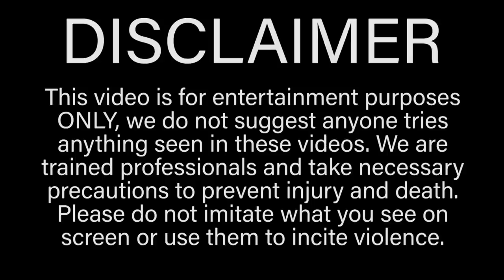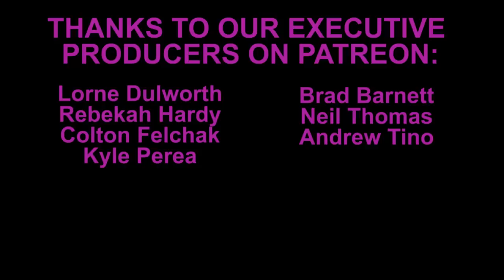Peeling my SKIN OFF with a PRESSURE WASHER | Bodybuilder VS Power Washer Challenge Fail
In this episode of Bodybuilder VS I get my skin peeled off by a pressure washer! I do this crazy power washer challenge to prove that my rock hard skin is truly invincible and never fails! This challenge was so impressive that I fully expect they model a new Fortnite character in my image after this. As always though DO NOT TRY AT HOME. I am a trained professional and this video is intended for educational/entertainment purposes only!